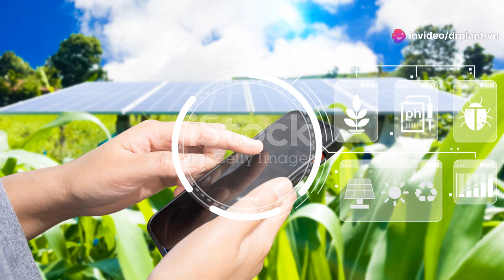MITOP ONE 390SC – THUỐC TRỪ BỆNH...0776.755.793...thuốcbảovệthựcvật.vn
MITOP ONE 390SC – ĐẶC TRỊ GHẺ TRÁI,SƯƠNG MAI,PHẤN TRẮNG

MITOP ONE 390SC - TRẠM BẢO VỆ MẦM XANH
THÀNH PHẦN MITOP ONE 390SC

Azoxystrobin… .210 g/lít

Difenoconazole… .130 g/lít

Hexaconazole… .50 g/lít

CÔNG DỤNG MITOP ONE 390SC
Là thuốc trừ bệnh hỗn hợp cộng hưởng của 3 hoạt chất Azoxystrobin, Hexaconazole và Difenoconazole giúp phòng và điều trị nhiều bệnh quan trọng hại cây trồng. Cơ chế phòng ngừa đa tác động giúp ngăn chặn nấm bệnh xâm nhiễm, truy diệt nấm bên trong.

Tác động cộng hưởng hoàn hảo của 3 hoạt chất trừ bệnh tiên tiến giúp phòng ngừa nhiều bệnh quan trọng.

Đặc trị Lem lép hạt, khô vằn trên lúa.

Có cơ chế phòng trừ “đa tác động” giúp ngăn chặn nấm bệnh xâm nhiễm, truy diệt nấm bên trong.

Giúp lúa vô gạo nhanh, hạt chín đẹp, giữ lá đòng khi chín còn mơ.

HƯỚNG DẪN SỬ DỤNG MITOP ONE 390SC
 Pha 20ml/ bình 25 lít nước. Phun 400-500 lít/ha